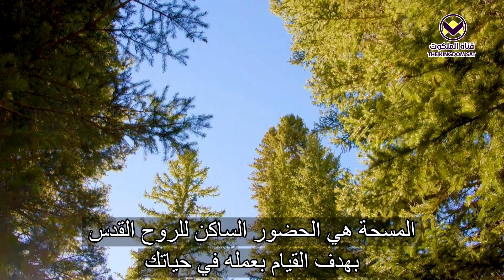المسحة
للاتصال بنا

malakootsattv